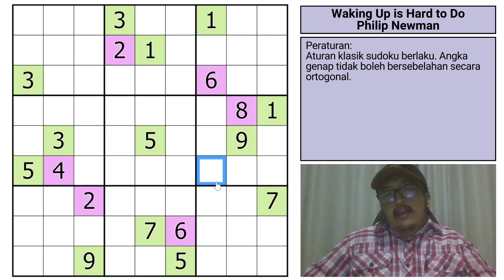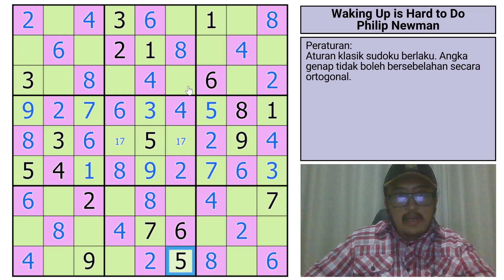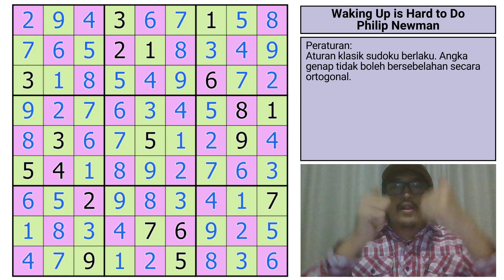Sudoku Pemula: No Even Neighbours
🧩Puzzle Details
-Peraturan (English rules in the link):
Angka genap tidak boleh bersebelahan secara ortogonal.

🚨Credits
-Thumbnail Photo:
freepik on freepik

⏰Chapters
00:00 - Intro
00:28 - Rules
01:10 - Waking Up is Hard to Do (Philip Newman)